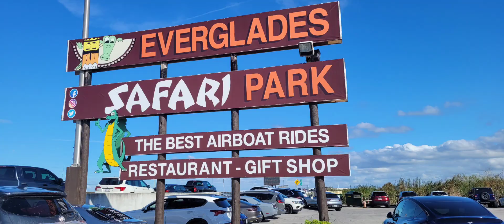Everglades safari park Miami. Airboat ride